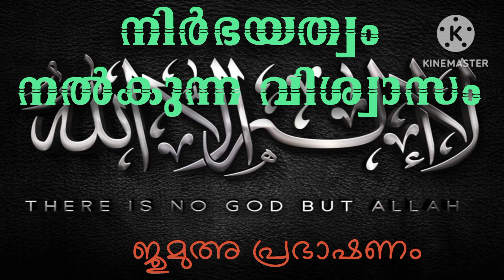നിർഭയത്വം നൽകുന്ന വിശ്വാസം